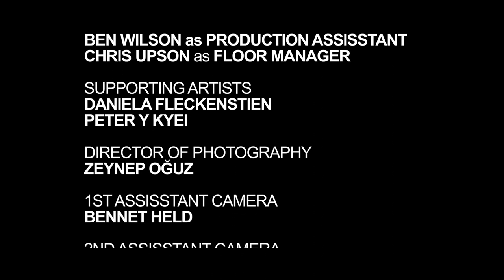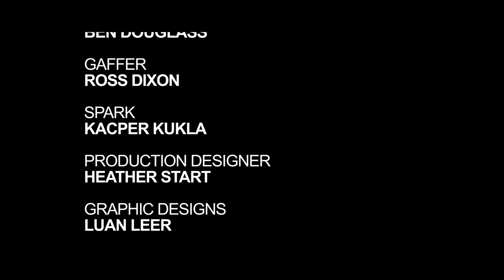Tonight with Roger Goodman